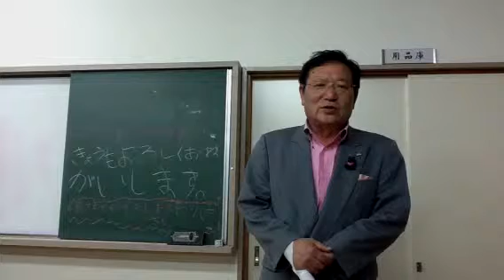20110621えな楽笑学、木越和夫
木越和夫先生にえな楽笑学のPRをお願いしました。